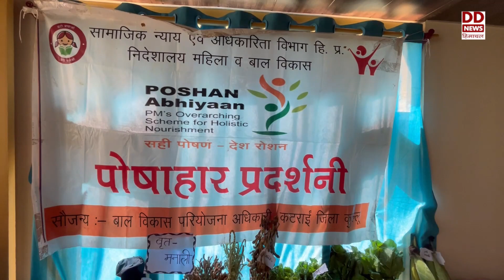पोषण अभियान हो रहा मददगार साबित , प्रदेश के बच्चों में कुपोषण के मामनों में आ रही कमी।